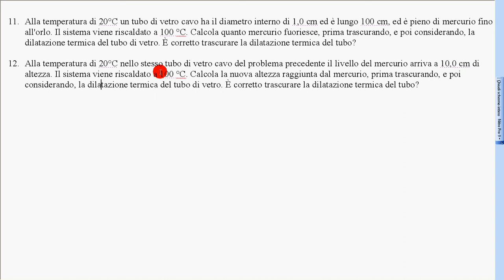12c dilataz termica esercizio 12